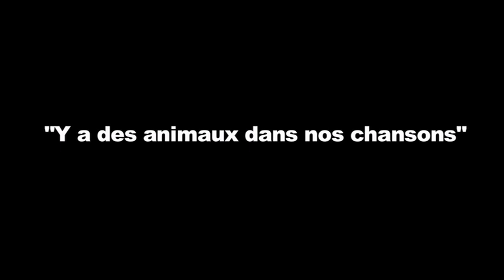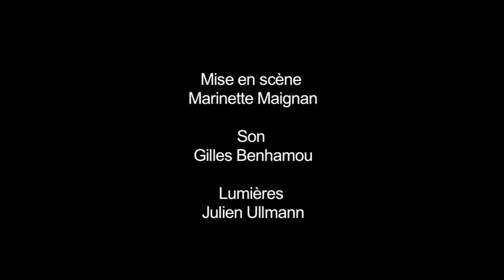Chanson Plus Bifluorée_Y'a des animaux dans nos chansons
Chanson Plus BIfluorée / spectacle jeune public à partir de 5 ans
coproduction 2011 Victorie Music / Théâtre Ivry Antoine Vitez
Extrait du spectacle enregistré à l'Espace Cardin en ouverture du Festival MINO 2011